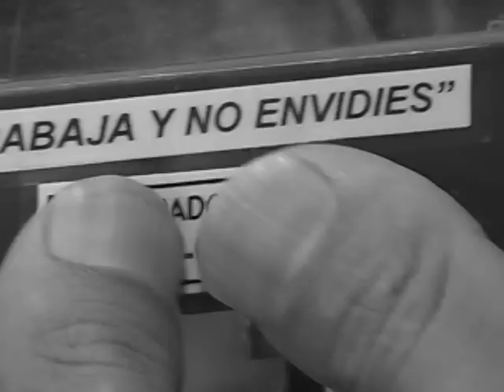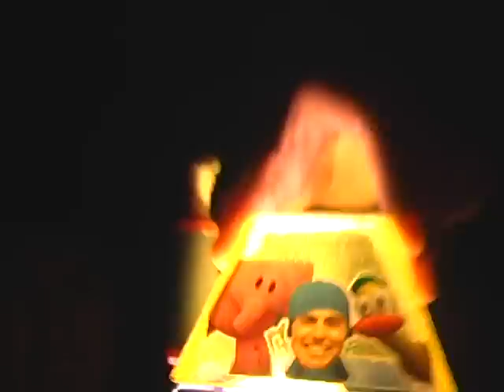MINICONS ROBOT SEGUIDOR DE LUZ, (PARTE III)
Es un robot que a través de sensores que detectan la cantidad de luz que inciden sobre ellos permiten o no el funcionamiento de un par de motores extraídos de una radiograbadora, los cuales dan la potencia suficiente para que el vehículo se mueva siguiendo una linterna.